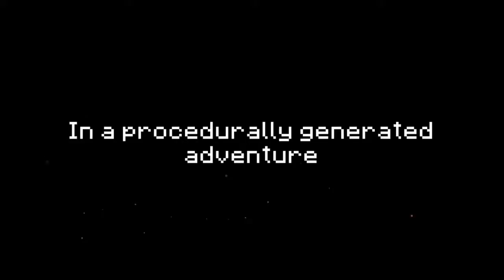The Deer God - Release Date Trailer Nintendo Switch